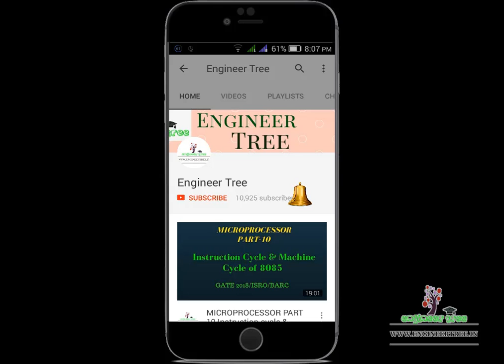Lec.- 23 Practice Questions of 8085 Microprocessor for gate isro barc psu in hindi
Hello friends,
in this video i am going to start new series of microprocessor in this video i explain microprocessor 8085 important questions which asked in many exams like gate isro barc and psu and there  and related concepts, which is very useful for upcoming psu exam like barc ,isro and gate also so if you like this video than like it subscribe it and share to your friends.

now you can join our Facebook group also by click on given

how to crack gate exam 2018,
how to crack gate exam without coaching,
how to crack gate exam in first attempt,
gate 2018,
gate exam preparation,
gate exam motivation,
competitive exam preparation,
time management,
how to study,
how to study gate,
IIT, NIT, PSU, IPS, IES,
GATE 2018 top rank,
Graduate aptitude test in engineering,
Mechanical gate coaching,
Online gate lectures,
Online mechanical gate lectures,
Gate coaching in delhi,
Made easy education,
Gate 2017,
Best tips and tricks to crack gate 2018,
How to get good rank in gate 2018,
Gate 2018 preparation plan including source of study material,
Crack gate in 30 days,
Crack gate in 2018,

How to crack gate 2018 in last one month,
Full preparation plan for gate 2018,
Just one word for gate 2018 preparation,
Crack gate in 90 days,
Gate strategy, good score for gate 2018.
gate preparation,gate exam,gate lectures,gate ec  video lectures, gate analog lectures,gate network analysis,analog lectures iit,